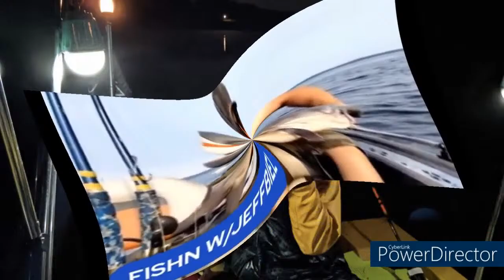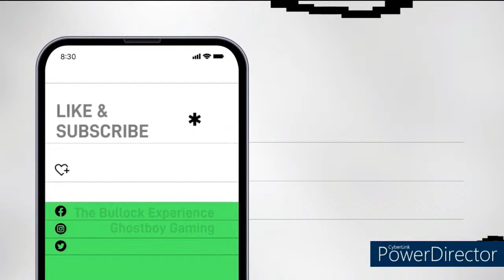Chat with the Muskrat and Creole Catfishing #97 CatchFishWithUs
Stop in as we talk to the winners of the uno tournament from last weekend.